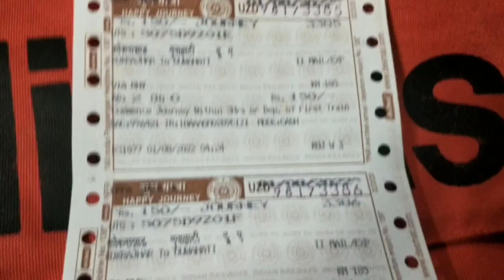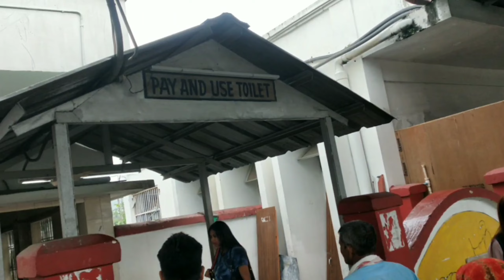Kokrajhar to Guahati // Train 🚂// with Friends 😀 // Guahati view 🌃✨🤩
Kokrajhar to Guahati 😊
Train
GU

insta I'd.  FunnyDanger